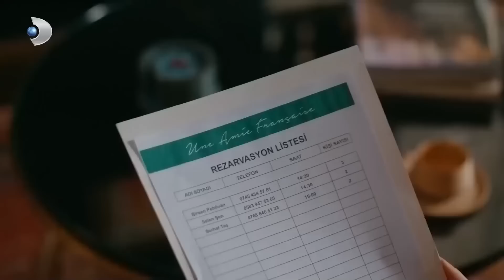Фырат Спас Наза От Большой Проблемы | Рецепт любви 5 Серия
Фырат Спас Наза От Большой Проблемы - ЛЕГЕНДАРНЫЙ ПОВАР ФЫРАТ

ОПИСАНИЕ:
Продюсер: Мехмет Йигит Альп
Режиссер: Дениз Колош
Креативный продюсер: Бирсел Чыкынджы
Сценарий: Лейла Отер, Дорук Эренгул
Исполнительный продюсер: Сельма Кочоглу
Оператор: Озгур Демир
Художественный руководитель: Толунай Юртддаш
Монтаж: Кыванч Ильгинер